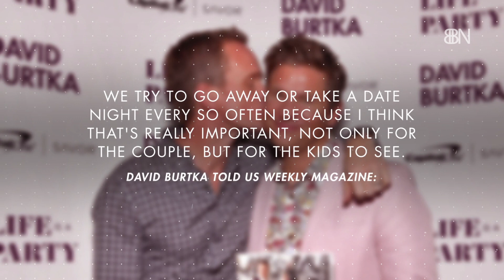Neil Patrick Harris And His Marriage Growth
Two very good dads making things work.